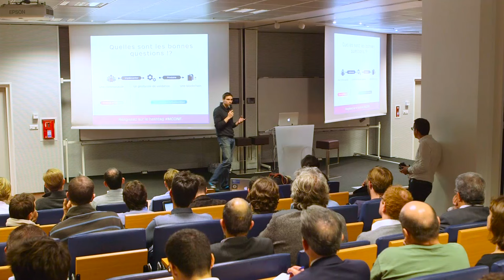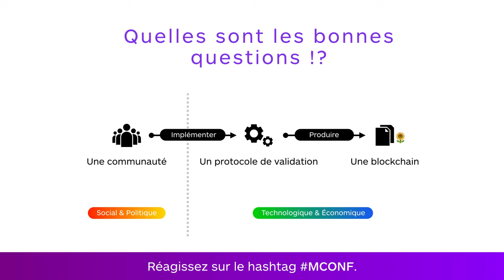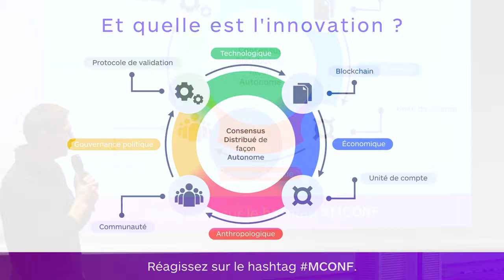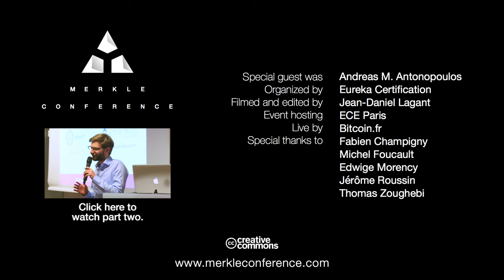Blockchains reviewed in context by Alexandre David | Merkle Conference Paris